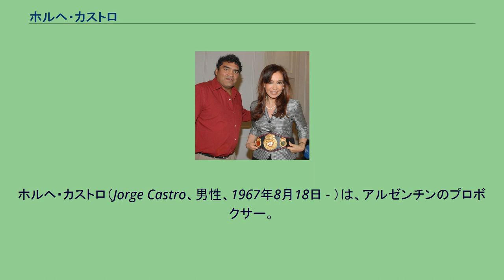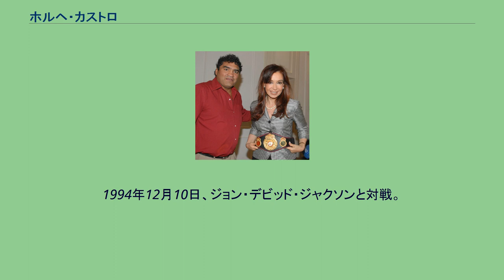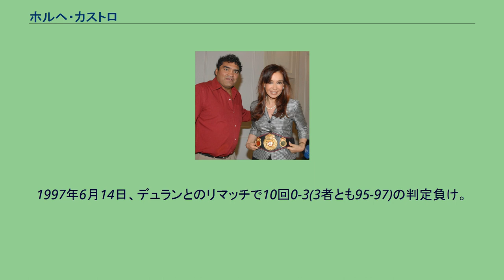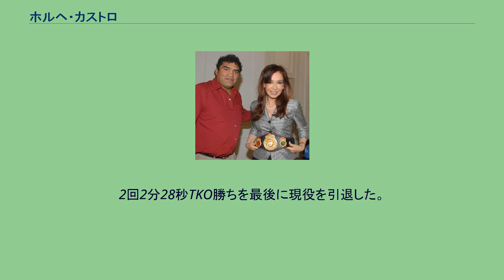ホルヘ・カストロ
ホルヘ・カストロ（Jorge Castro、男性、1967年8月18日 - ）は、アルゼンチンのプロボクサー。
元WBA世界ミドル級王者。
20 - 50戦でキャリアを終えるのが一般的となっている現代で、144戦130勝という驚異的なレコードを保持。
ミドル級でも小柄ながら、3階級上のクルーザー級で2度世界挑戦をした。
1987年2月14日、スーパーウェルター級でプロデビューし初回KO勝ちでデビューを飾った。
その後ハイペースで試合を重ね経験を積んだ。
1989年4月14日、アルゼンチンFABスーパーウェルター級王者ウーゴ・ラウル・マリナンゲージと対戦し4回KO勝ちで王座獲得に成功した。
1991年12月13日、72戦目でWBC世界スーパーウェルター級王者テリー・ノリスと対戦し12回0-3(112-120、111-117、110-118)の判定負け。
1992年6月30日、ロイ・ジョーンズ・ジュニアと対戦し10回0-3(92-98、91-100、91-99)判定負け。
ジョーンズはこの試合でデビューからの連続KO記録がストップ。
1994年8月14日、ジョン・デビッド・ジャクソンの王座剥奪で空位となったWBA世界ミドル級王座決定戦でレジー・ジョンソンと対戦し、12回2-1(2者が116-114、115-116)判定勝ちで王座獲得に成功した。
1994年11月5日、アレックス・ラモスと対戦し、2回1分13秒KO勝ちで初防衛に成功した。
1994年12月10日、ジョン・デビッド・ジャクソンと対戦。
一方的に攻め立てられ、KO負け寸前にまで追い込まれたが、1発のカウンターから大逆転の9回2分34秒TKO勝ちを収め2度目の防衛に成功した。
1995年5月27日、アンソニー・アンドリューズと対戦し判定でも3者ともに115-114の僅か1点差に追い上げられたが最終12回2分14秒TKO勝ちで3度目の防衛に成功した。
1995年10月13日、王座決定戦で対戦したレジー・ジョンソンと対戦し12回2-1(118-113、115-113、112-115)の判定勝ちでジョンソンとの因縁を立ち4度目の防衛に成功した。
1995年12月19日、後楽園ホールで竹原慎二と対戦。
3回に左ボディブローでプロ・アマ通じて初のダウンを奪われる（と伝えられているが、実際はプロで2度目）。
この時カストロはマウスピースを吐き出して、時間稼ぎをした。
試合は12回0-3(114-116、112-118、111-117)の判定負けで5度目の防衛に失敗し王座から陥落した。
1997年2月15日、ロベルト・デュランと対戦し10回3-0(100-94、99-96、99-98)の判定勝ち。
1997年6月14日、デュランとのリマッチで10回0-3(3者とも95-97)の判定負け。
2000年12月16日、WBC世界クルーザー級王者ファン・カルロス・ゴメスと対戦したがキャリア初のKO負けとなる10回1分56秒TKO負けで2階級制覇に失敗した。
2001年10月20日、イマム・メイフィールドとIBF世界クルーザー級挑戦者決定戦でワシリー・ジロフへの挑戦権をかけて対戦し9R開始早々棄権で挑戦権獲得に成功した。
2002年2月1日、IBF世界クルーザー級王者ワシリー・ジロフと対戦したが12回0-3(3者とも110-119)の判定負けでまたしても2階級制覇に失敗した。
2007年1月27日、前回敗れたホセ・ルイス・ヘレーラと再戦し2回に4度倒し試合終了。
2回2分28秒TKO勝ちを最後に現役を引退した。